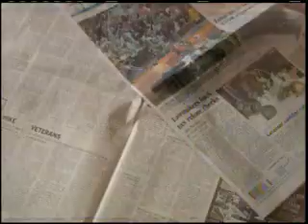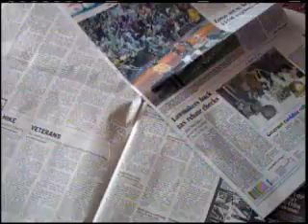Water Needs Our Help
Water Needs Our Help by Julia Buisch, Kelly Parish

Organization: United Way of Seneca County SURGE After School Program

Voices on our Natural Environment and Environmental Health